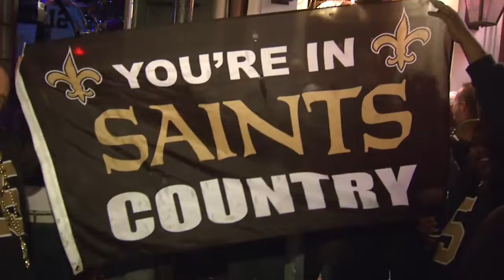The Super Bowl Returns to New Orleans in 2024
Michael Smith from the Hyatt Regency New Orleans talks about some of the world-class sporting events Atlanta has hosted over the years... including this year's Super Bowl LIII! In fact, Atlanta hosts more of these wonderful events than just about any other city in the world... except New Orleans! The Super Bowl returns to New Orleans in 2024... marking the tenth time the Big Easy has hosted the Big Game. That's more than any other city in history!